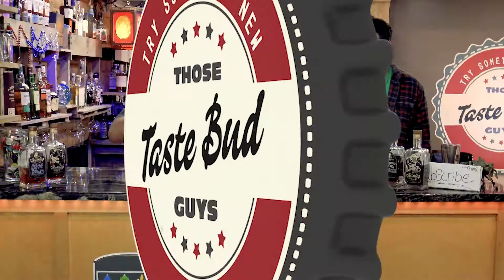So we really like El Jimador Reposado for a budget mixto, how is the Blanco?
IG: Tastebudguys also use
You can call us Taste Buds or the Two Guys behind the counter, it doesn't matter to us. We are two guys from Missouri doing a Craft Beer Review and a Whiskey Review (or Whisky Review depending where you are from) with a drive to always Try Something New. We won't drive you crazy with snobby tasting notes that no one else will understand, just a general idea of what the beer or food tastes like.  We want YOU to join us in trying exciting new things to open our minds, and pallets, to something different. So join Chris Horn and Lyal Strickland as we foray into some suds and grains and stumble all over ourselves trying to sound smarter than they really are. Some of the things we love to try are Scotch, Bourbon, Rum, Tequila, wine, and craft beer of all kinds.  We argue between Stouts and Porters, IPA and Sour, Farmhouse and Lager.  I'm sure there isn't anything we won't disagree about except that we like to try new stuff.